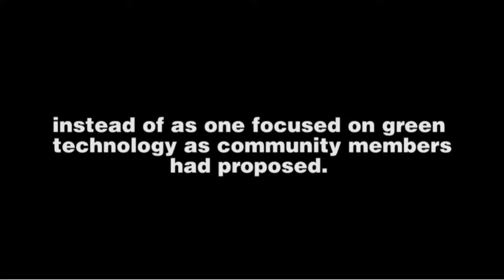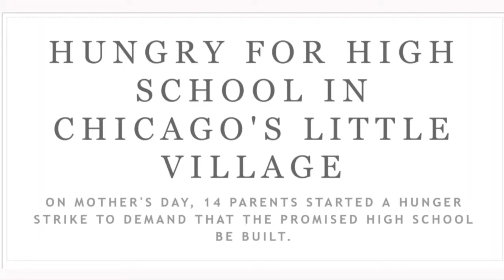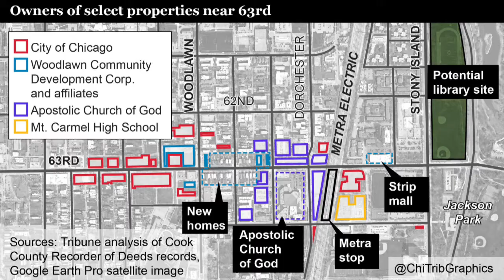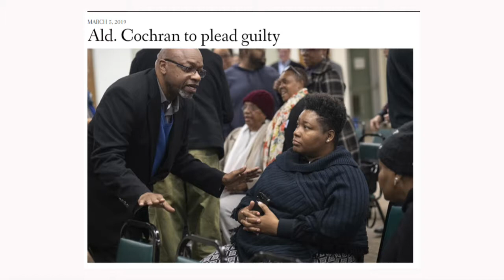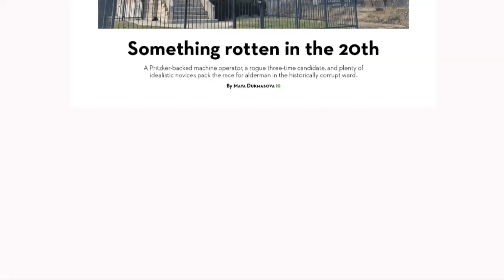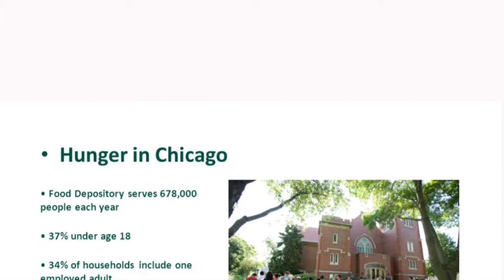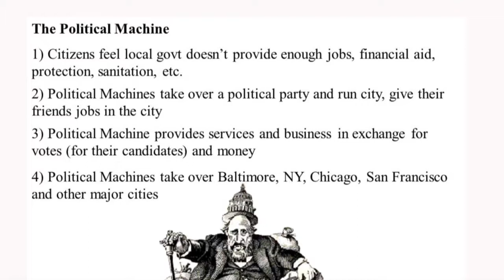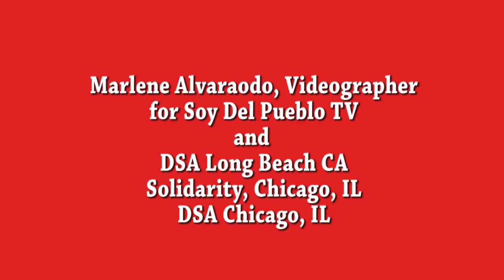Jeannette Taylor, Alderman 20th Ward, Chicago, IL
Jeannette Taylors is inspiring, informative, and satirical as she discusses how she won the Chicago City Council race for the 20th Ward.  She spoke at a Solidarity Organization Summer School plenary panel discussion in June 2019.  Robin Peterson a member of Solidarity Org and the Democratic Socialist of America was the moderator as well one of Jeanette Taylor’s campaign volunteers.